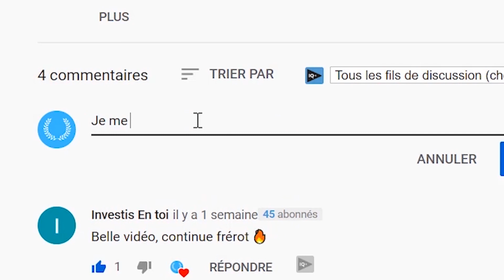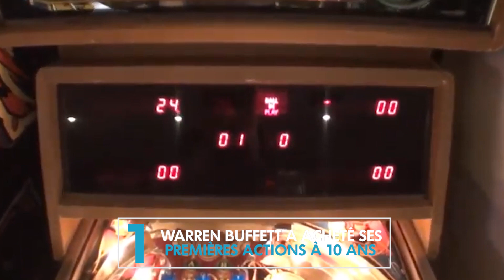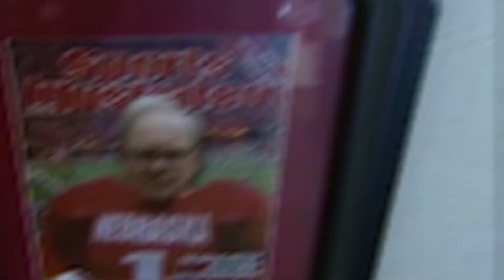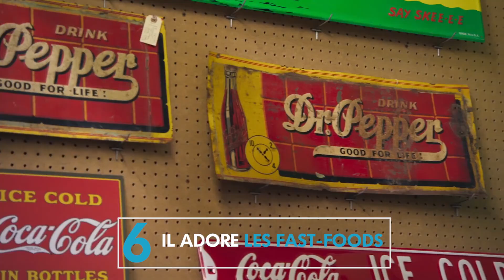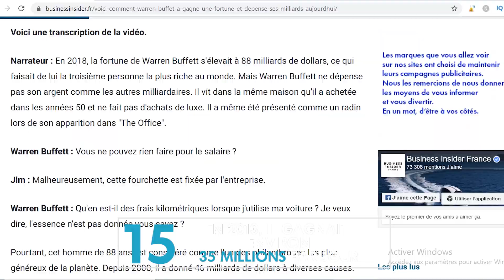15 Choses que vous ne saviez pas sur Warren Buffett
Devenir millionnaire, 15  secrets de Warren Buffet que vous devez absolument connaître !

Bienvenue à toi sur Blux, le but de cette chaîne est de t'aider à prendre ta vie en main et gagner de l'argent sur internet! si tu veux apprendre des méthodes d'entrepreneurs à succès et que tu souhaites toi aussi commencer à entreprendre... tu es actuellement au bon endroit !

On va parler d'entrepreneuriat, de business en ligne ainsi que de marketing digital, sans oublier le développement personnel.